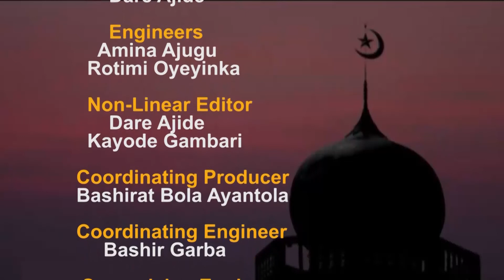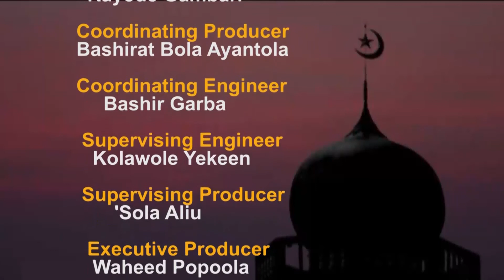ISLAM IN FOCUS || OJUSE AWON OBINRIN NINU OSU RAMADAN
with Hajia Sa'adat Abdulrafiu Owonwami